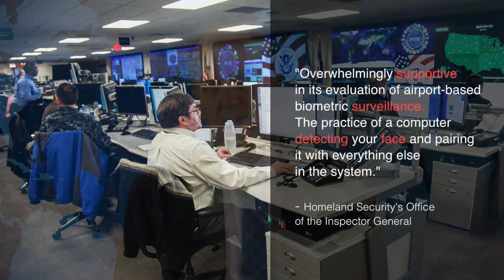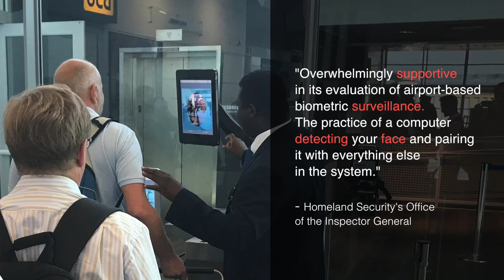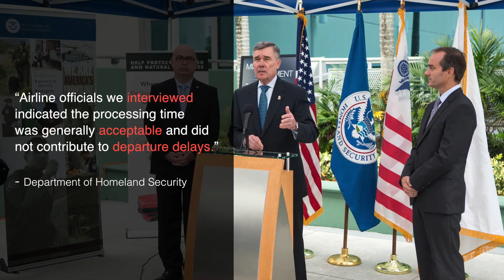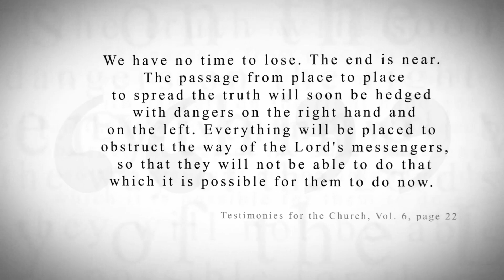KTF News - Biometric Facial Recognition to Board Flights Coming